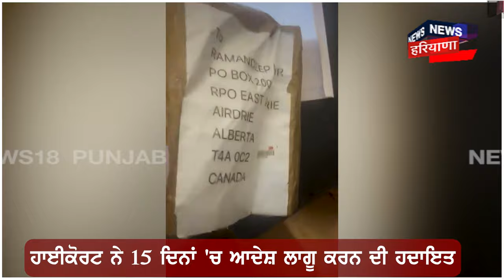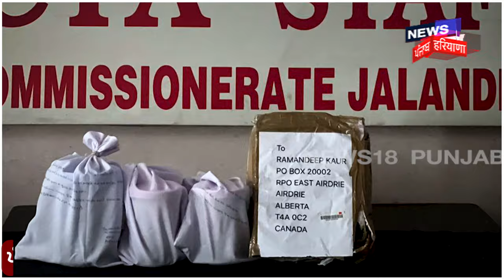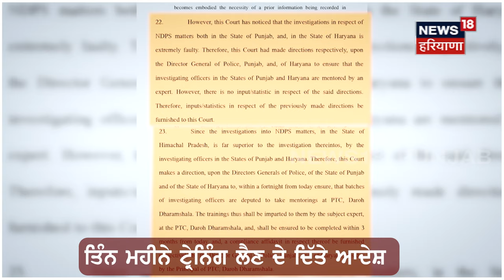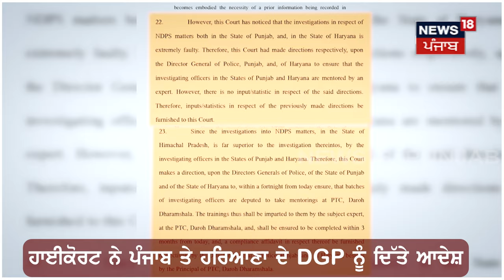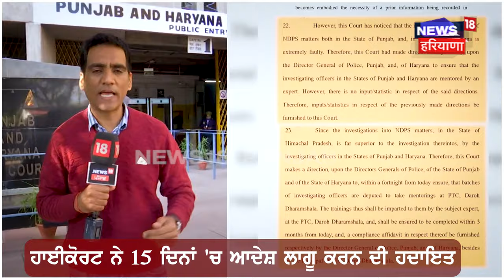Himachal Police ਤੋਂ Training ਲੈਣਗੇ Punjab Police ਦੇ ਕਰਮੀ ! | High Court | Latest News | News18